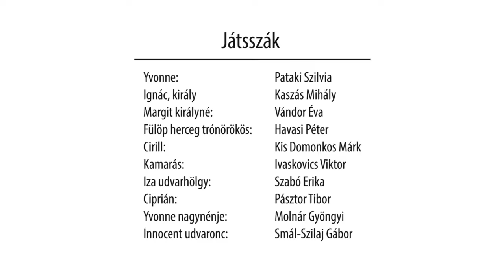Yvonne, burgundi hercegnő_Váci Dunakanyar Színház_trailer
Fülöp herceg szokásos délutáni sétája közben egy borzalmasan csúf és visszataszító lányra lesz figyelmes. A herceg barátai kíméletlen és szemtelen gúnyolódásba kezdenek, ám Yvonne tudomást sem vesz megaláztatásáról. Hallgat. Hallgatása pedig olyannyira felbosszantja Fülöpöt, hogy elhatározza, feleségül veszi a tohonya torzszülöttet, mert hittel vallja: „Mindenkinek jut valaki, aki megőrjíti”.

S bár az udvar teljesen megbotránkozik a képtelen döntésen, a szülők remélve, hogy fiuk felhagy a gyerekes játékkal, színleg mellé állnak. Fülöp „tréfájában” azonban nincs megállás. Yvonne-t a palotába viszik, ahol alaposan megbolygatja az eddig vélt harmóniát és a fennálló rendet. A lány a körülötte lévők taszító tükörképévé válik, és bosszantó hallgatásával mindenkit „szóra bír”. Jelenléte régi titkokat, elhallgatott, ocsmány bűnöket hoz felszínre.   Némaságának hangja van.

És bizony ebből a kellemetlen helyzetből csak egyetlen kiút van, a gyilkosság. Mert az udvarnak le kell győznie ezt a riasztó, saját bűnüket megrajzoló akadályt.

Witold Gombrowicz szatirikus darabja groteszk élccel és éles humorral festi meg az alakoskodás tiszta allegóriáját.

Jaroslav Fedoryshyn különleges koncepciója engedett a darab eddig megszokott játékhagyományából, és egy csodálatosan szép színésznő kapta meg a főszerepet. A vonzó Yvonne-karakter megformálása még inkább megerősít minket abban, hogy valójában az udvar a torz és az ocsmány.

Yvonne: Pataki Szilvia
Ignác, király: Kaszás Mihály
Margit királyné: Vándor Éva
Fülöp herceg trónörökös: Havasi Péter
Cirill: Kis Domonkos Márk
Kamarás: Ivaskovics Viktor
Iza udvarhölgy: Szabó Erika
Ciprián: Pásztor Tibor
Yvonne nagynénje: Molnár Gyöngyi
Innocent udvaronc: Smál-Szilaj Gábor

Díszlet, jelmez: Alla Fedoryshyna
Fordította: Pályi András
Dramaturg: Deés Enikő
Rendezőasszisztens: Fehérvári Fruzsina
Rendező: Yaroslav Fedoryshyn